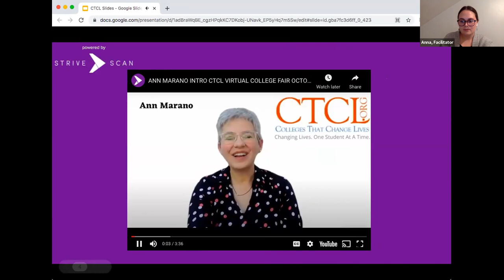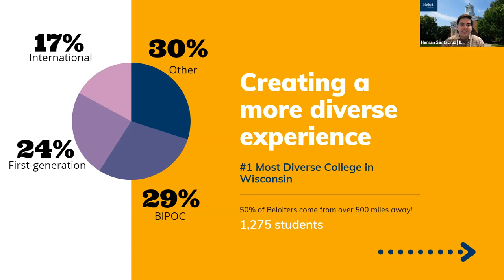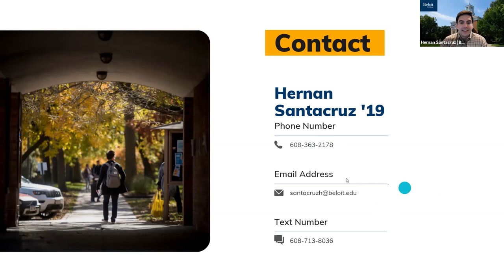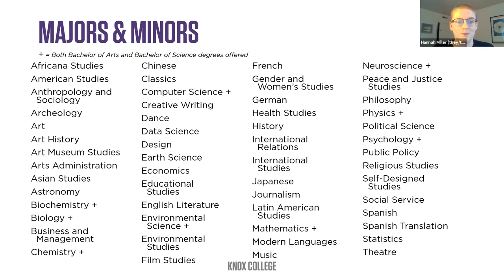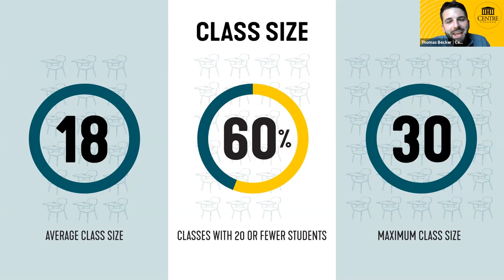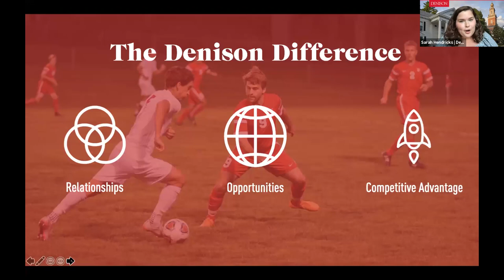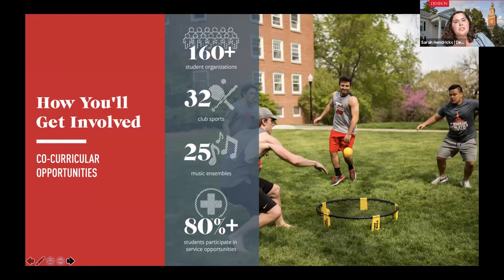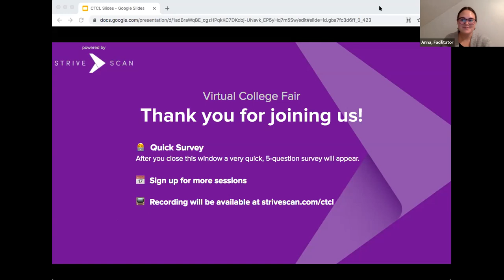Session D2 - CTCL Virtual College Fair - October 5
In this session, you will hear from the following institutions:

Beloit College
Knox College
Centre College
Denison University